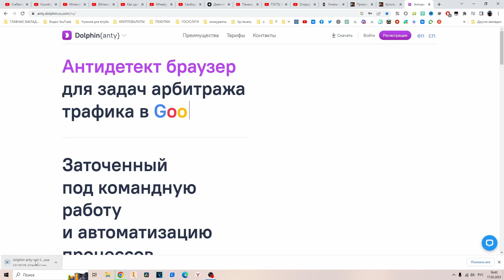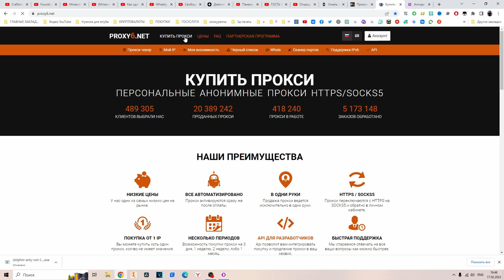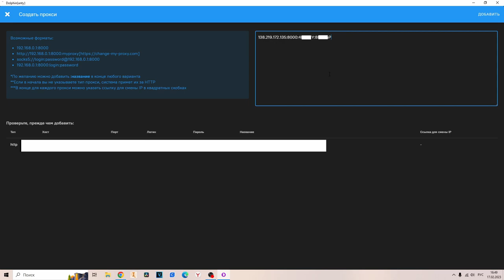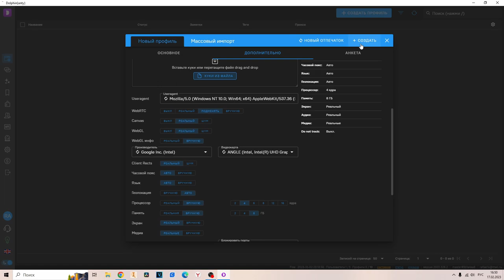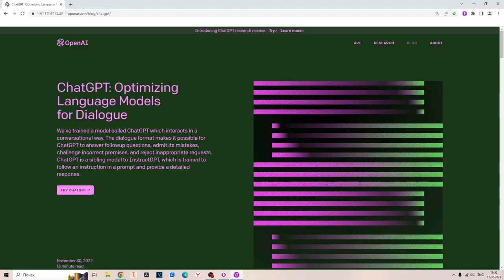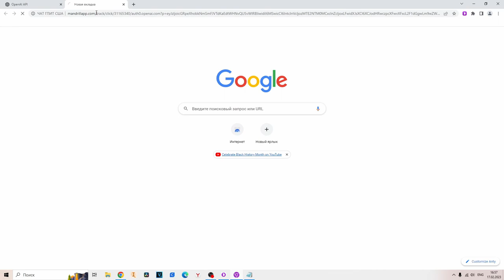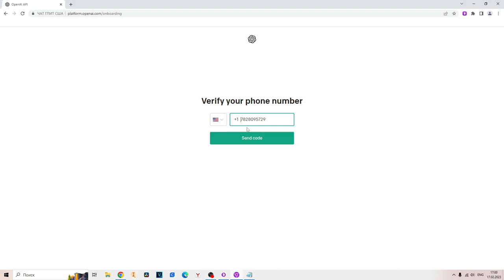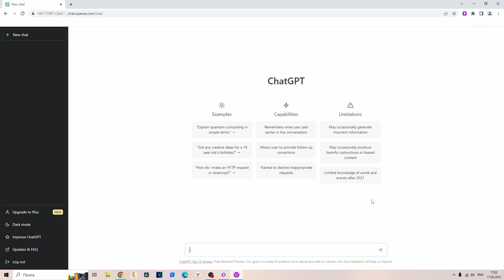Как зарегистрироваться в ChatGPT быстро и легко полный урок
Только в этом видео вы увидите пошагово как зарегаться без бана в ChatGPT,даже если другие способы не работали!
5)✅ Номер телефона для регистрации (обязательно)